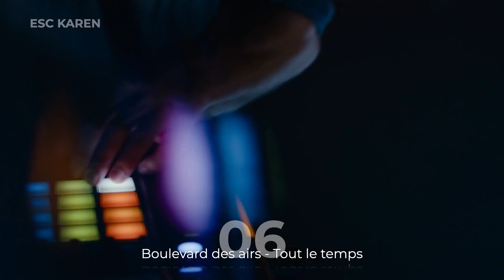MY MOST LISTENED SONGS | APRIL 2020